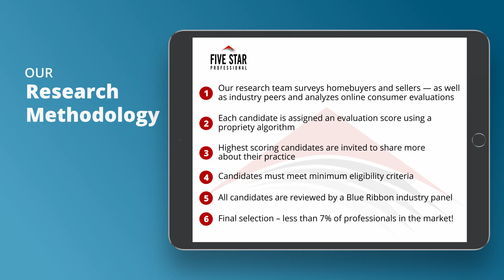2021 Five Star Phoenix Five Star Real Estate Agent Noily Ehlenberger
Noily Ehlenberger wins the 2021 Five Star Real Estate Agent Award! Five Star Real Estate Agents represent those who are outstanding in their field. Winning agents are selected as a result of a rigorous and objective research process. For any market, each year’s field of winners represents no more than 7% of agents within the market.